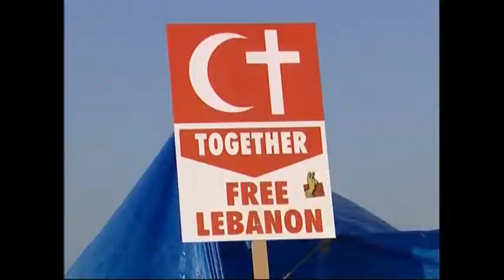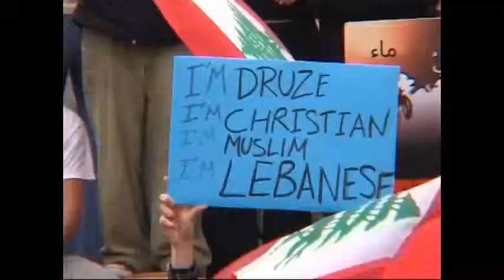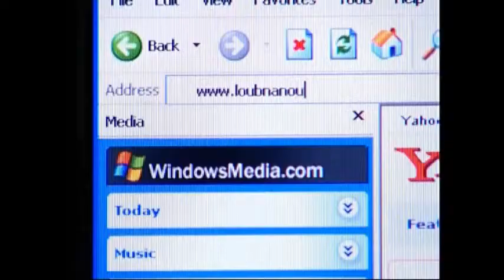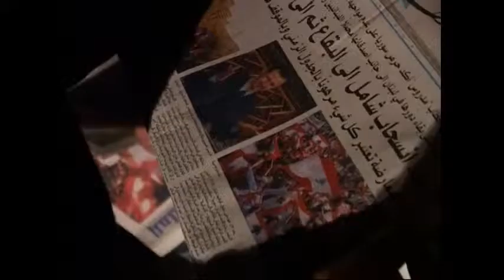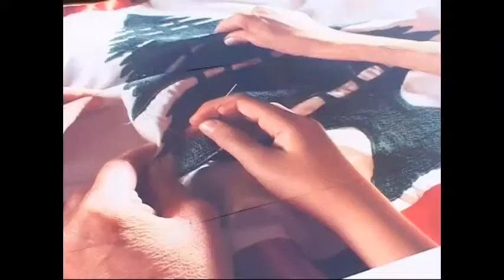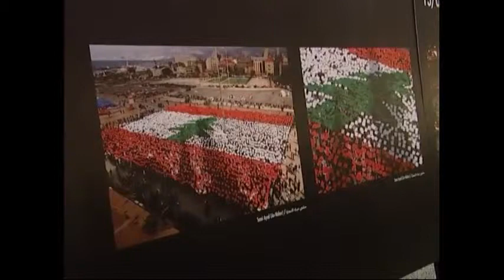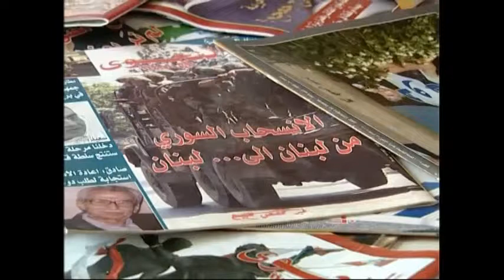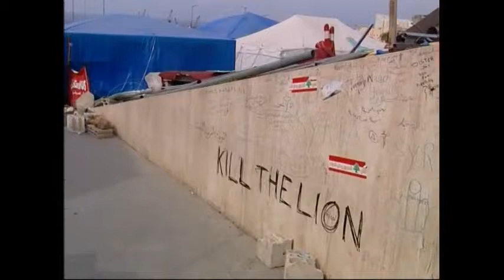Beirut, Street 17 19 Raghida Skaff We Prod 48min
Documentary, Beirut, Lebanon